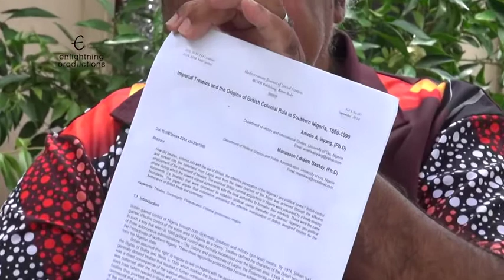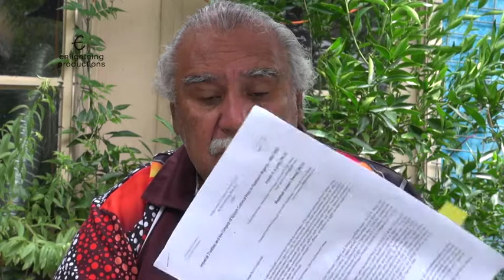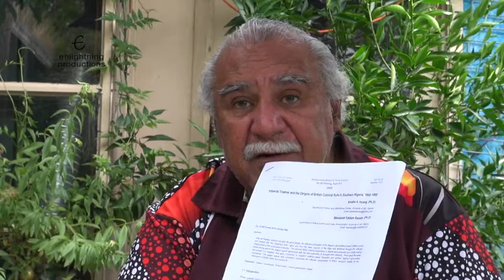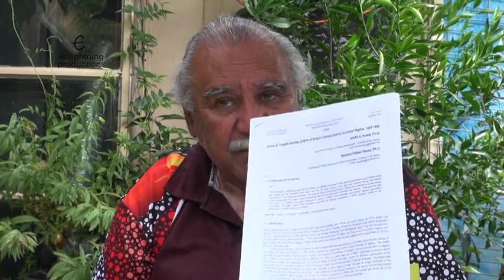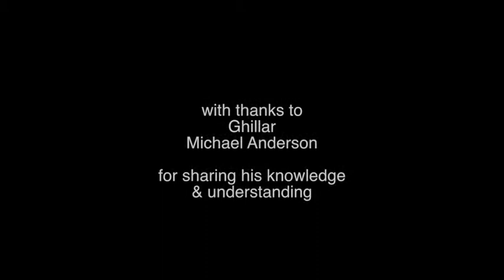4of4 Traps in Treaties and ILUAs Ghillar, Michael Anderson